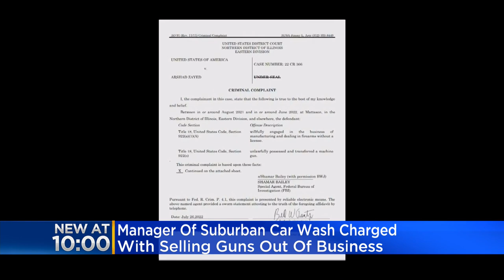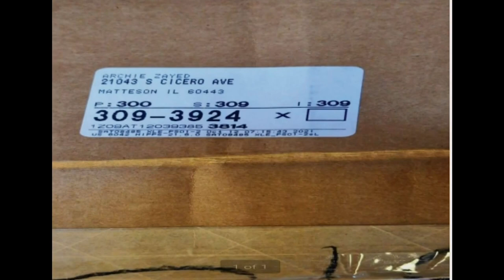Matteson carwash operator accused of illegal gun trafficking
Arshad Zayed was arrested on federal firearm charges for allegedly trafficking more than 35 guns, including ghost guns, machine guns and rifles. CBS 2's Jermont Terry reports.